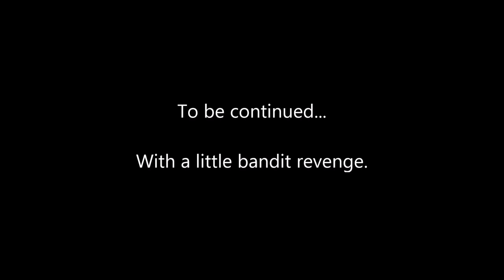S.T.A.L.K.E.R. - MISERY 2.1 - A Black Road - Ep 8: Revenge at the Dredge Station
The 8th episode in a "Let's Play" series for the final version of the MISERY 2.1 full concept mod for S.T.A.L.K.E.R. - Call of Pripyat. In this episode we invest in a bear detector and an extra lead lined artifact container in preparation for artifact scavenging later on. We also swap out our weapon loadout for the Karabiner 98k and a customized AKS-74 before heading towards the dredge station to seek revenge against the shady stalkers who attacked us earlier.

Recorded using ShadowPlay and edited using Windows Movie Maker (this latter program is the source of occasional FPS drops in the video). As is the case with the Autumn Aurora 2 series, I may upload some videos without editing if editing results in audio offset.

Released on 19 March 2014, this mod graphically overhauls S.T.A.L.K.E.R. - Call of Pripyat into a bleaker and more beautiful environment, and it drastically changes the gameplay with added realism and substantially increased difficulty in certain modes offered.

This playthrough is using the Assaulter class and in the "Black Road" mode where the protagonist starts in an inhospitable area of the zone with only a knife, artifact tongs, and a military ID. The suffering ensues immediately XD

Starting with episode 6, the infinite NPC ammo option is set to off and our "health_restore_v" value is set to "0.00000 ;0.0001". The health restore value tweak was done per the advice at this thread:

All mod graphical options set to max except anti-aliasing set at around x2, lighting distance set to around half the max, and DirectX 10 full dynamic lighting used (as in DirectX 11, there are several graphical glitches including no god rays). Field of view at 83 degrees and switch distance at 200.

No manual overclocking of CPU or GPU applied, system power plan set to high performance.

iBUYPOWER "Intel Extreme Paladin Special" system:

PSU = 850 Watt LEPA G850-MAS 80 Plus Gold
MOBO = Gigabyte GA-X79-UP4 (4x PCI-E 2.0 x16)
CPU = Intel Core i7 4820K (4x 3.70 GHz, 10 MB L3 Cache)
CPU Cooling = Standard 120mm Fan [Intel]
GPU = NVIDIA GeForce GTX 780 EVGA SuperClocked (3GB GDDR5)
GPU Driver = GeForce 332.21
RAM = DDR3 16GB (4GBx4) 1866MHz ADATA XPG V2
HDD = 2TB WD Black (64M Cache, 7200 RPM, 6.0 Gb/s)
Optical Drive = LG Blu-Ray Re-Writer, DVD R/RW Burner Combo Driver (14x)